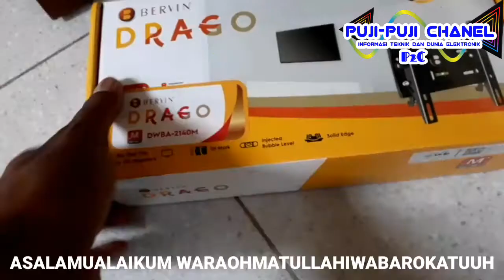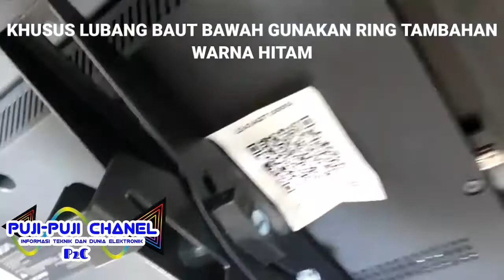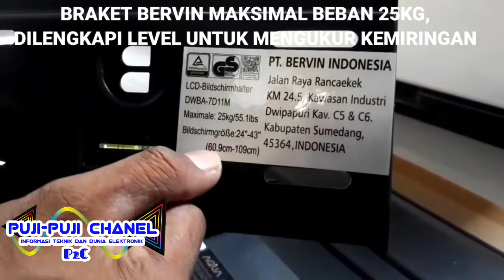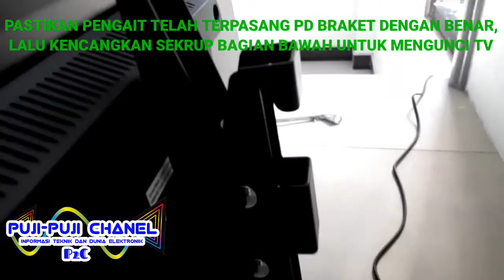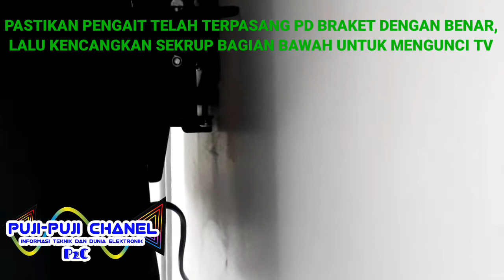CARA MUDAH PASANG BRACKET TV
Televisi di era sekarang dalam pemasangan bukan hanya d tempatkan pada meja atau lemari usus.
Penempatan TV juga bisa di pasang pada DINDING rumah,selain meminimalisir ruang,penempatan TV di dinding juga akan memperindah ruangan .
Pada vidio ini kami bagikan cara penempatan TV pada dinding menggunakan Bracket secara lengkap,semoga membantu anda yang masih bingung dalam pemasangan bracket TV